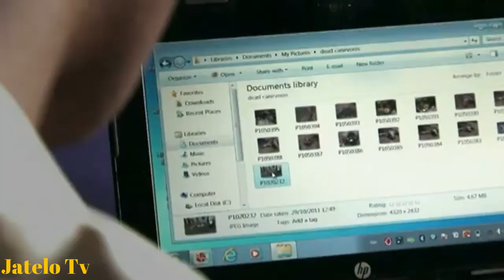Wildebeest migration in Africa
This is a video on Wildebeest migration in Kenya, it illustrate the ever emerging Human wildlife conflicts due to shared resources and the challenges faced by the locals